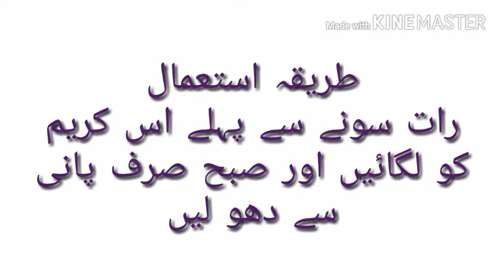1 July 2018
50 Rupees me Rang Gora Karne Wali night Cream